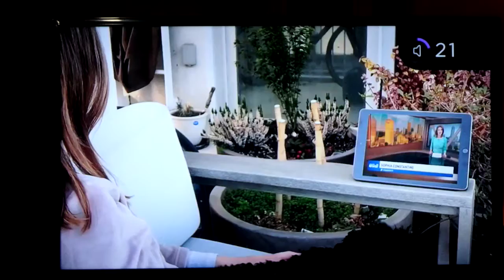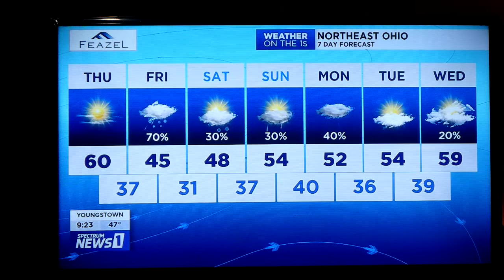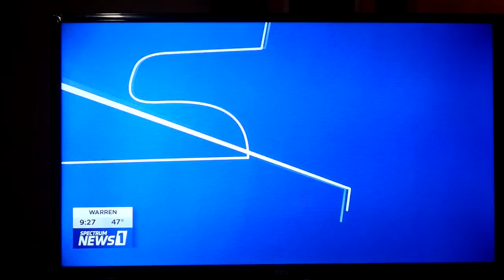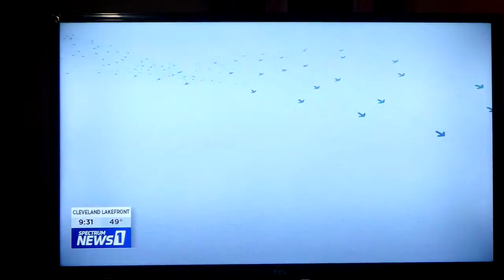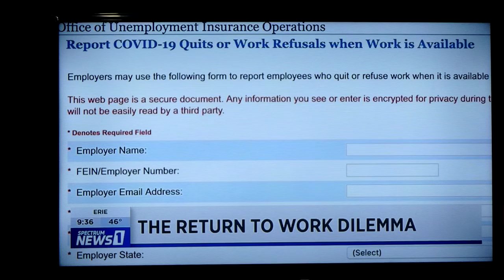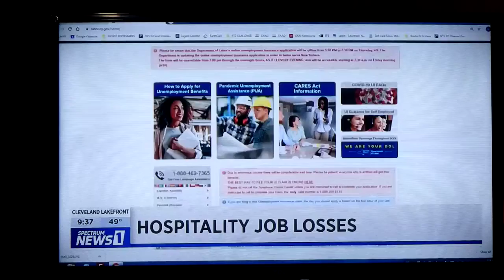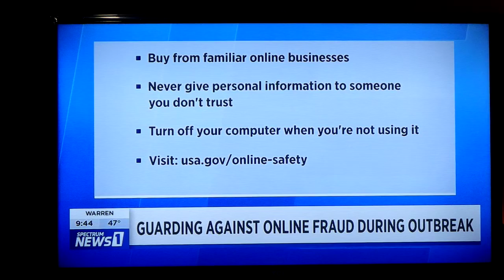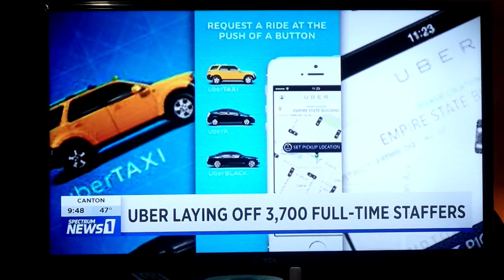The News About The Coronavirus 4